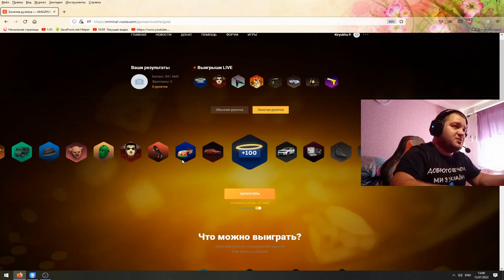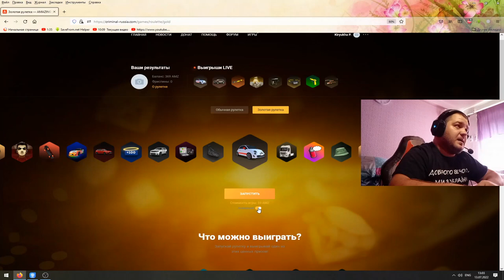ЛУЧШЕЕ ОТКРЫТИЕ КОНТЕЙНЕРОВ НА AMAZING RP (GTA CRMP) ❤️